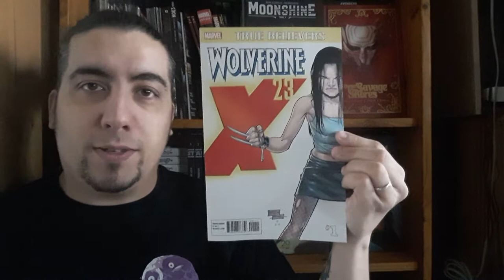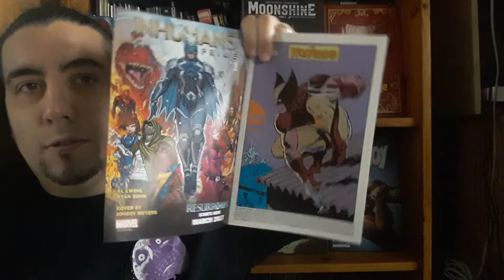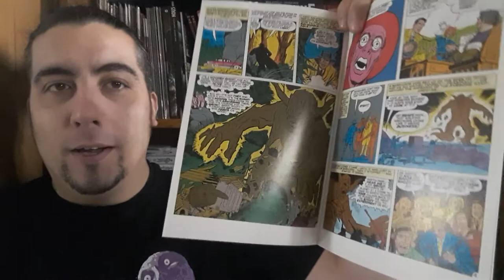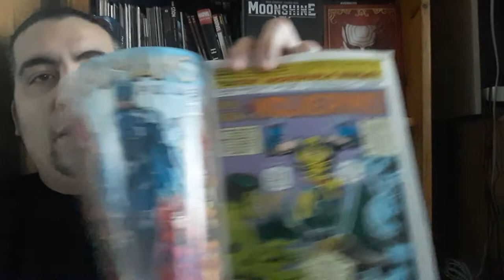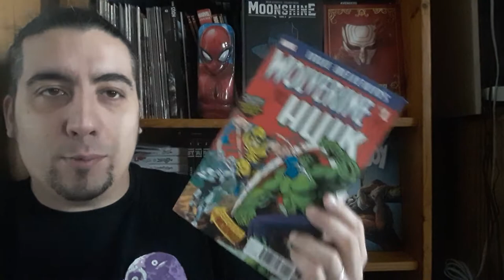True believers ou comment commencer les comics!!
🤘🕸TWIP🕸🤘

Bienvenue sur cette vidéo, faite avec le ❤ et tourné avec les 👣

Dans celle-ci, un petit traitement des samples VO, les True Believers, qui permettent de découvrir ou redécouvrir les histoires mises en images par la célèbre Maison des Idées!!

Pluie de Funkytude sur vous🙃🤘